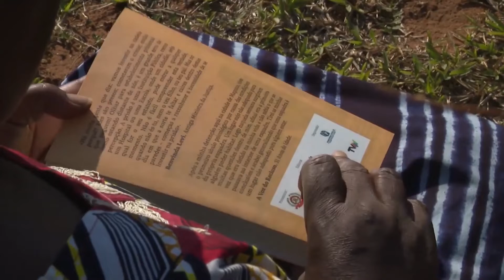HOMENAGEM PAULINA CHIZIANE: ESCRITORA LAUREADA COM O PREMIO CAMOES 2021 RECEBEU HOMENAGEM DA TMCEL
A empresa de telefonia Moçambique Telecom (Tmcel) homenageou, na semana finda, a escritora Paulina Chiziane, figura emblemática e incontornável da literatura moçambicana,  vencedora do Prémio Camões 2021, o galardão literário de maior prestígio atribuído aos escritores de língua portuguesa.